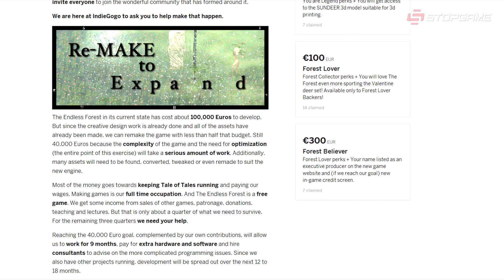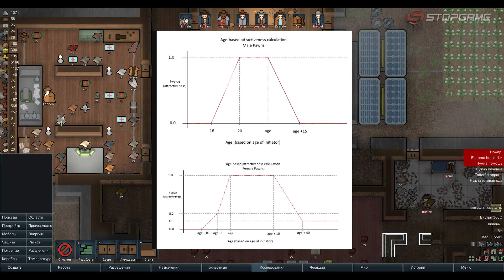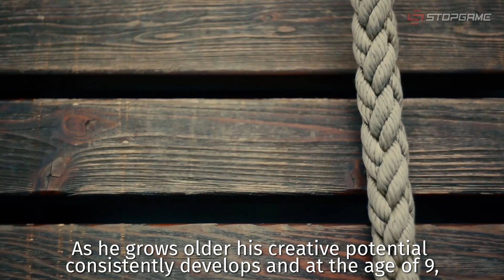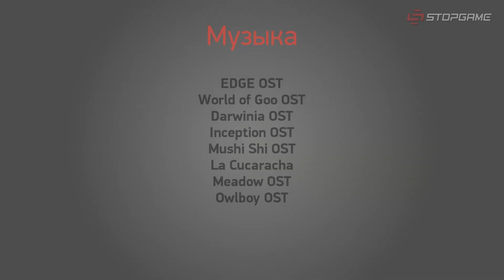Индикатор №60 [дайджест инди-игр] - Owlboy, Meadow, Cockroach Simulator...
Ого! Ни много ни мало 60-й выпуск дайджеста «Индикатор» на ваших экранах! Содержание следующее:

Лог:
— Эдмунд Макмиллен спит;
— Amnesia Collection спешит на PS4;
— Routine вышла из спячки и наметила себе релизные сроки;

Препарация:
— The Writer: A Change of Identity — так ли просто сменить личность?
— Feel The Snow — проблемы снежного городка;
— Cockroach Simulator — кухня, тараканы, веселье!
— Meadow — MMO от создателей Shelter;